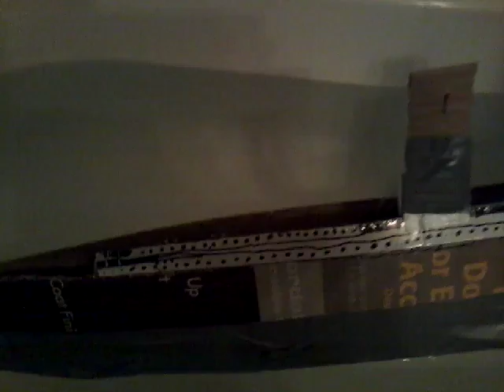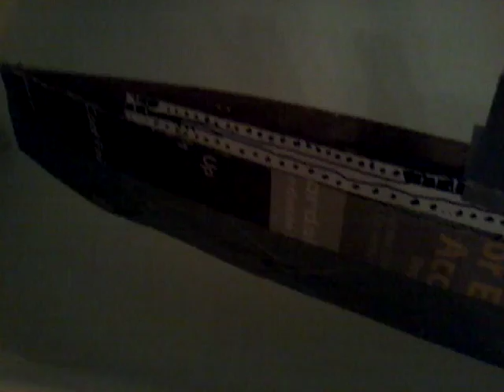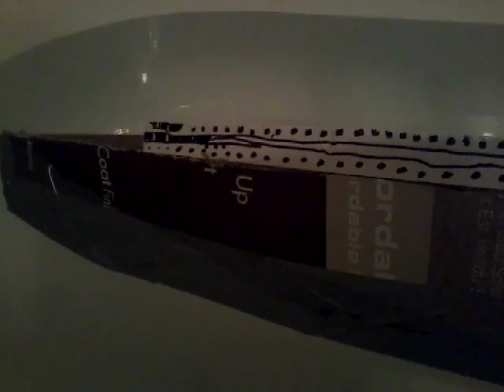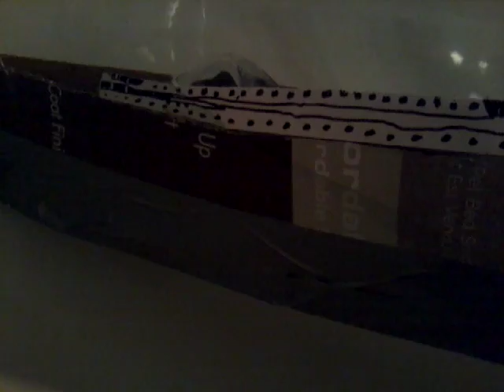Cardboard Titanic Sinking!!!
I know this isnt that good but thans for wtching!!!:)